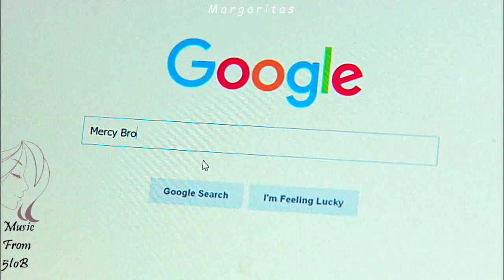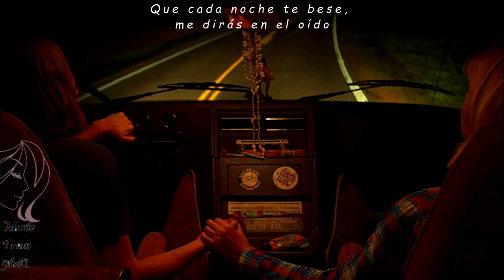Lucy & Mercy🌈HeartsDon'tBreakAroundHere 🏳️‍🌈Musicfromthe5tob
EdSheeran - Hearts Don't Break Around Here

Licencia de atribución de Creative Commons (allows reuse)
I do not own what you use in this project. This video has the sole purpose of entertain YouTube users.